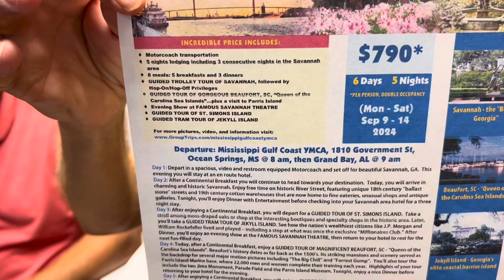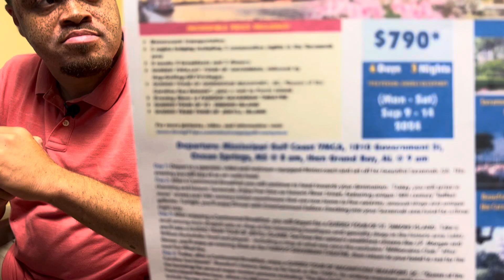Time for the trip of a lifetime from our Y ￼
In less than two months, you’ll be able to take the trip of a lifetime courtesy of our Y. You can expect to make incredible memories at an incredible price. The trip includes a visit to historic Savannah Georgia, as well as other locations. Check out the video to find out what the buzz is all about. ￼